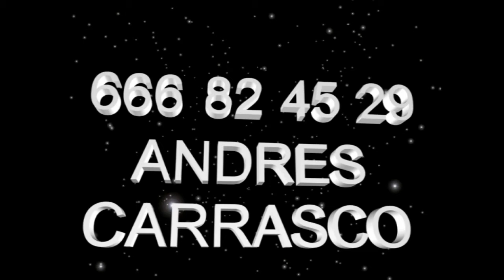2012 11 27 la opinion maribel vilches